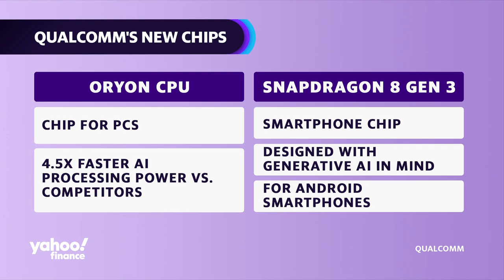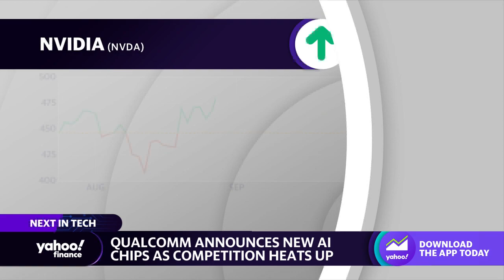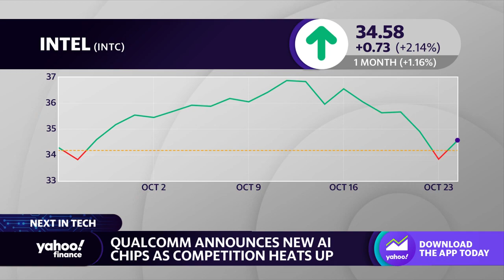Qualcomm unveils new AI smartphone and PC chips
Another addition to the world of AI is here with Qualcomm (QCOM) announcing two new chips— aimed at on-device AI. With heavy competition and challenges with performance Yahoo Finance’s Dan Howley and Allie Garfinkle weigh in what the future holds CPUs for PCs.